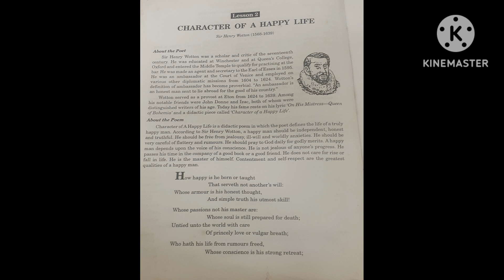class 12 English poetry book part 1